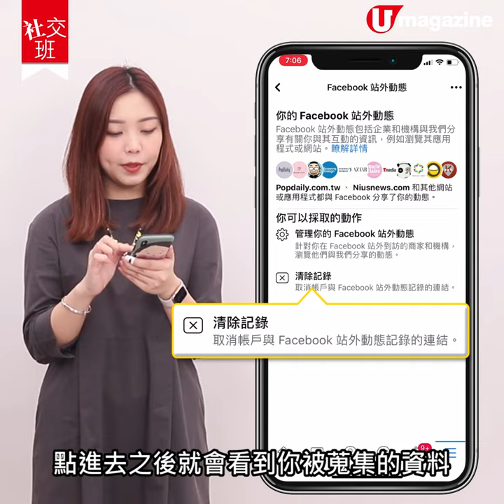【社交班】慳錢必學！抵擋Facebook消費誘惑！1分鐘教你關閉動態功能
到底點解Facebook好似會知道我想要買咩？對咩有興趣？其實係因為Facebook有一個「Facebook站外動態」功能，只要你上嘅網站或者App有連接或用過Facebook登入，Facebook就可以追蹤同紀錄你喺Facebook以外嘅網上活動知道你嘅日常喜好然後再彈一啲相關嘅推廣廣告俾用家，吸引佢哋消費🙈😌如果你唔想成日見到呢啲廣告，就即刻去片睇吓點樣熄咗呢個功能喇！
全方位緊貼《U Magazine》社交平台